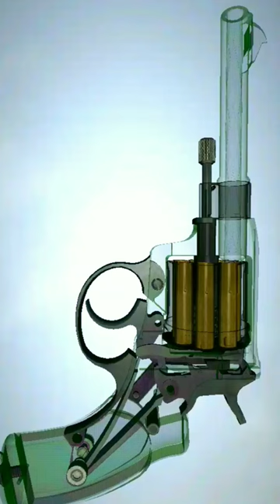Revolver Nagant M1895 3d animation 😃👌satisfying